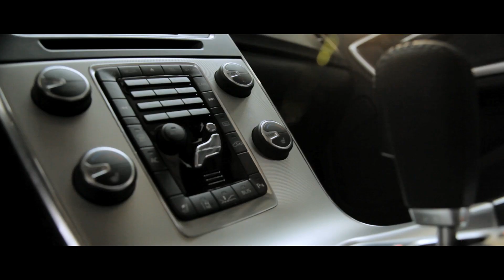The Most Dynamic Volvo Just Got More Dynamic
The R-Design versions of the Volvo S60 and V60 comes with an even more improved chassie: A strut brace gives the car more direct steering feel, it has monotube damping at the rear, shorter and stiffer springs, even firmer bushings and the new Corner Traction Control system provides even smoother progress in curves. This video is shot in northern Italy and Switzerland with a Red camera.